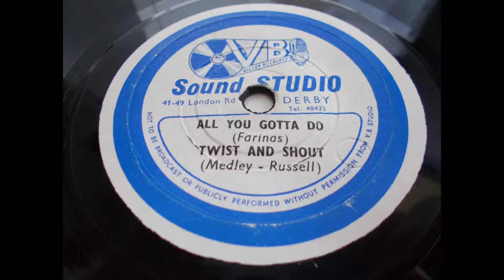The Farinas - All You Gotta Do, Twist & Shout - Obscure pre Family Beat 45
Extremely rare 45 from the pre Family band The Farinas. This was issued privately via the ‘Victor Buckland Sound Studios – Derby’ released in tiny numbers in 1964 during the beat boom and only a handful exist today. Some sources state this was credited to James King and the Farinas but my copy only has the titles and what appear as song writing credits. This side consists of two tracks namely the group original All You Gotta Do and a cover of Twist And Shout, released when everyone wanted to be in a Beat group!!